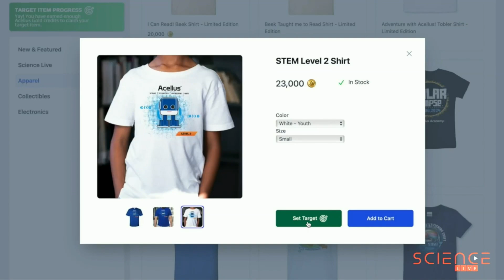Earn While You Learn! Unlock Rewards with Acellus Gold | Accredited Online Homeschool Program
With Acellus Gold, students in our online homeschool program can turn their hard work into real rewards—delivered right to their doorstep! 📦 This exciting feature is part of Dr. Roger Billings' approach to education, helping students see that the knowledge they gain truly has value.

This student studied hard on his math lessons, saved up Gold Credits, and redeemed an official Acellus STEM t-shirt from the Acellus Gold Store!

🎓 Explore the Tier-1 Honors Program | Rigorous Coursework to Prepare Students for Success in College

💡 Roger Billings Scholarship & Mentorship Program | Weekly Mentoring from Dr. Roger Billings — Inspiring Future Leaders to Study Hard

📚 Online Homeschool Tips & Resources
Practical guides for parents and students navigating online homeschool and online high school:

Acellus Academy is a premier K-12 online private school founded by visionary educator, Dr. Roger Billings. Based in Kansas City, Missouri, we empower students across the U.S. and globally with personalized, technology-driven education. Acellus Vectored Instruction®  identifies learning gaps in real time, empowering every student to excel at their own pace. From core subjects to Advanced Placement (AP) courses, STEM pathways, and Career & Technical Education (CTE), Acellus Academy prepares graduates for top universities, military service, or thriving careers.